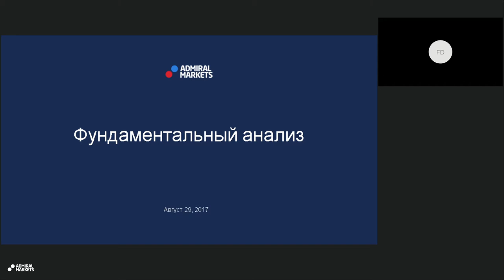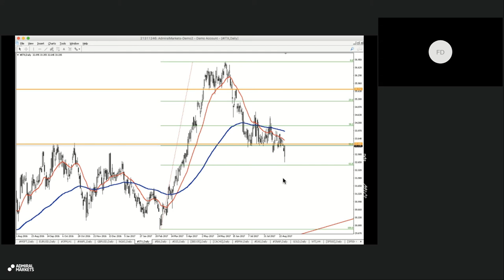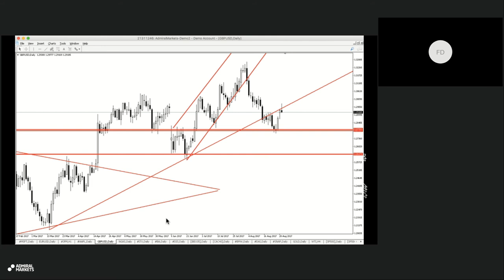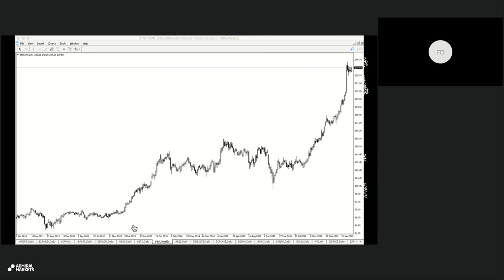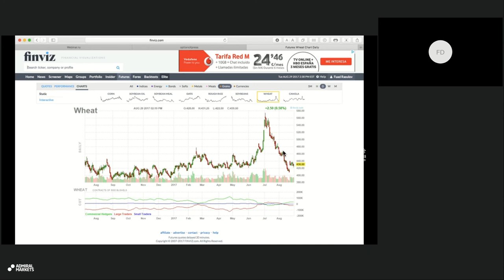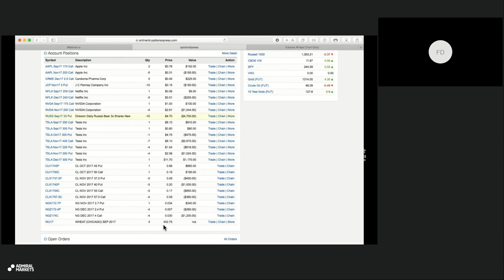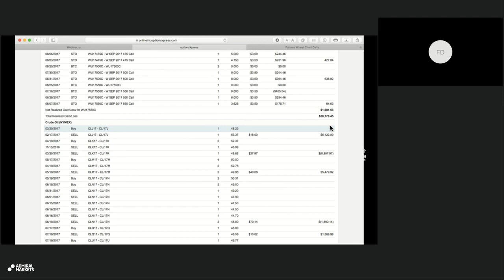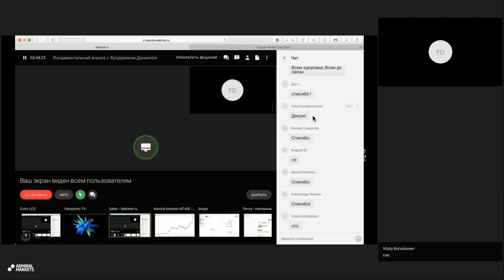Фундаментальный анализ с Фредериком Даниелем 29 августа 2017